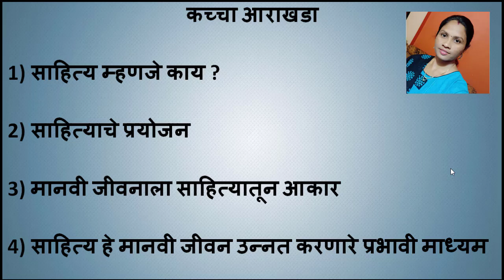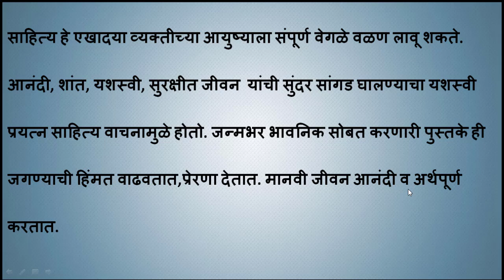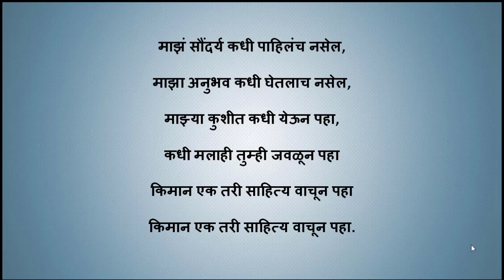sahitya aani manavi jivan marathi essay साहित्य व मानवी जीवन मराठी निबंध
kashti chandrapur